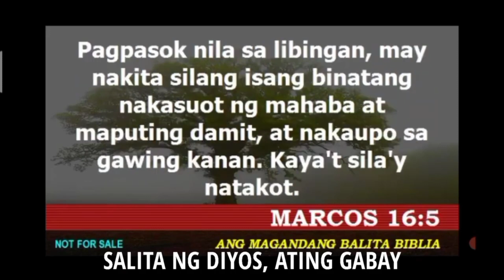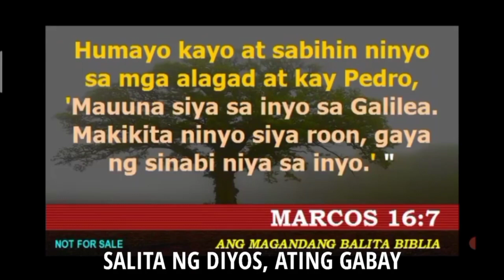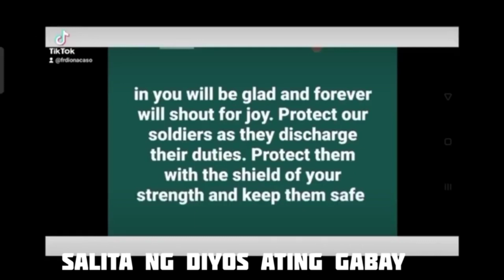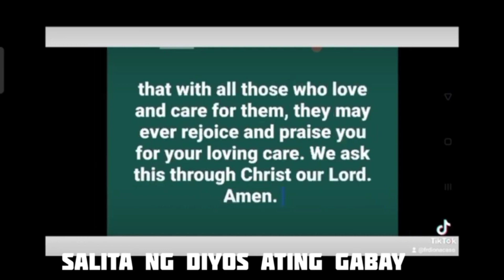SABADO DE GLORIA